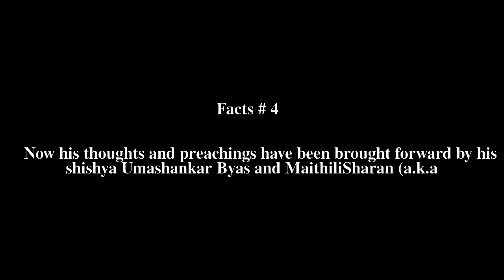Ram Kinkar Upadhyay Top # 6 Facts